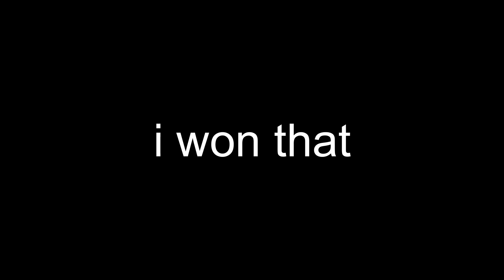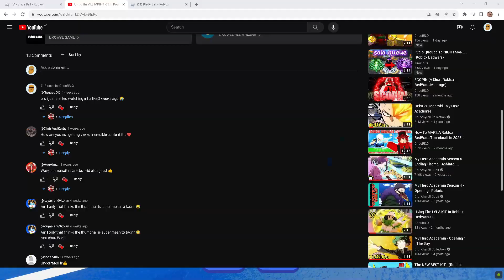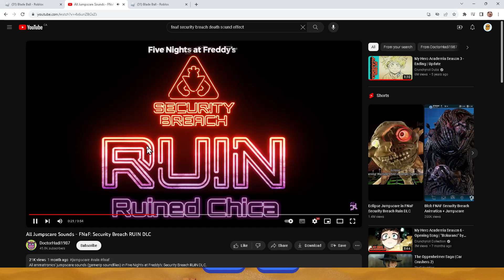The BEST Ability In Blade Ball..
This video also took around 8 hours in total time (Thumbnail, editing, recording) to make, so any support would be insanely appreciated!